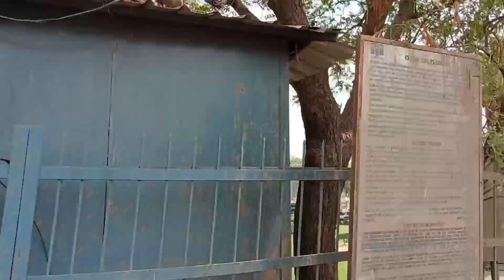Kila Warangal వరంగల్ , హన్మకొండ ...పర్యటన..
warangal hanamkonda tourism, warangal tourism ,Kila Warangal